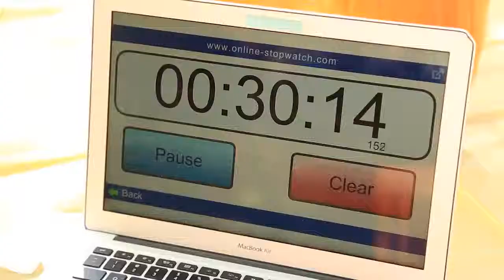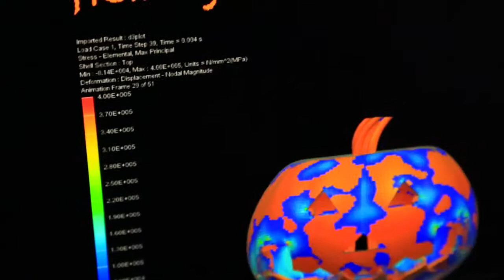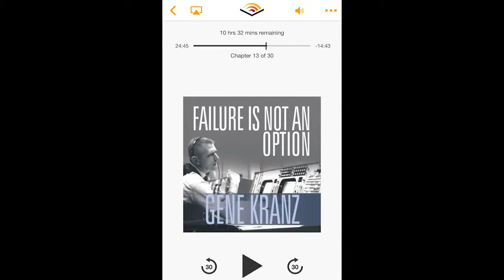Cool Pumpkin Carvings By Nasa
If You Want To See Some Awesome Halloween Pumpkin Carving Patterns Then Check Out These Pumpkin Carving Pictures By NASA!